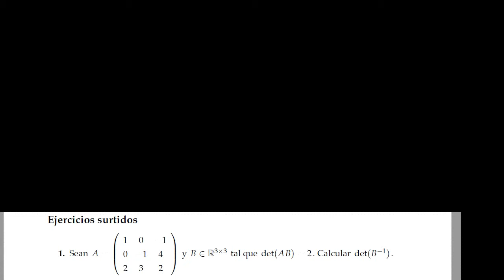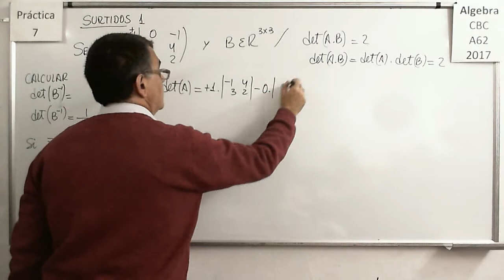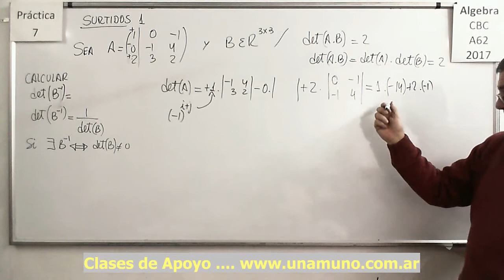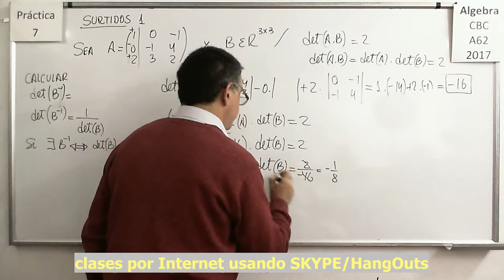Álgebra CBC A-62 Práctica 7 - Ejercicio Surtidos 01